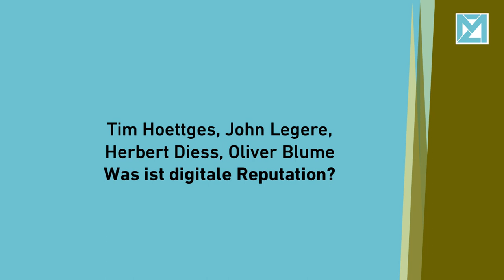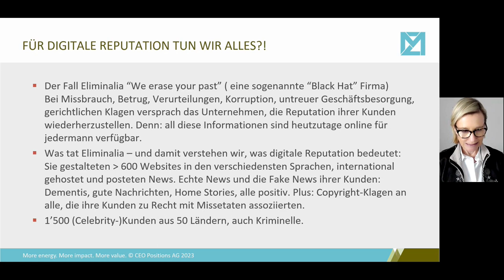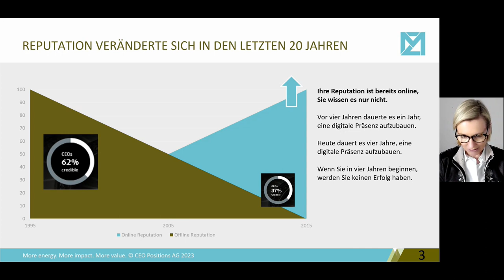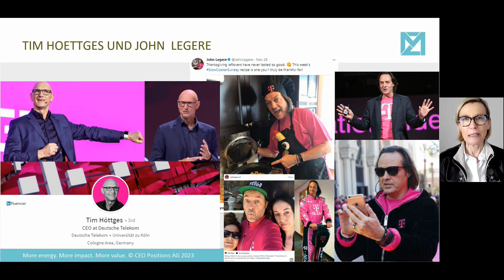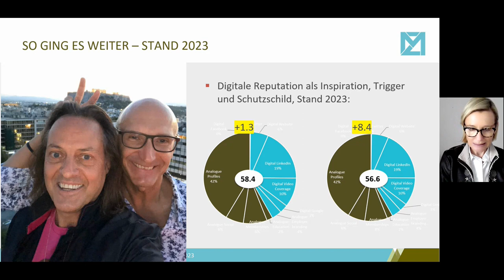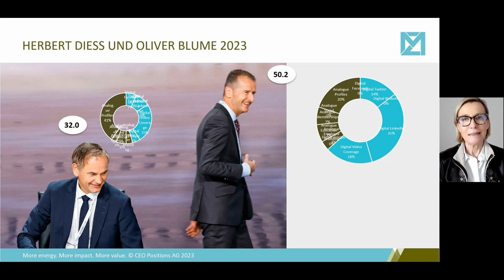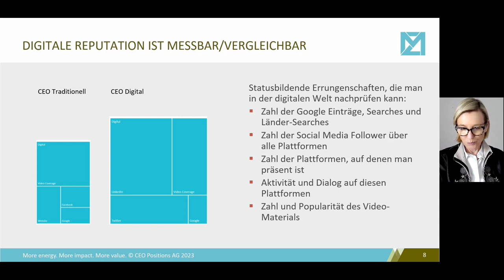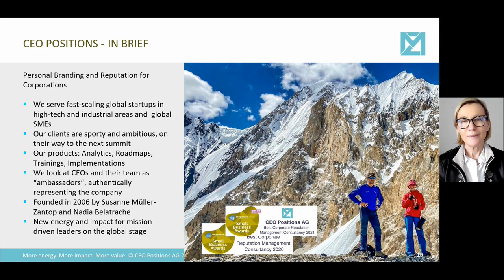11 Was ist digitale Reputation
03.03.23 - smz
Am Beispiel der CEOs Deutsche Telekom und Volkswagen AG schauen wir auf die digitalen Reputationskomponenten.